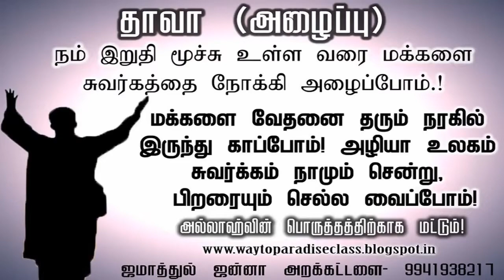Convert to Islam Tharik Ismail @ Edward Ebineasar Way to Paradise Class